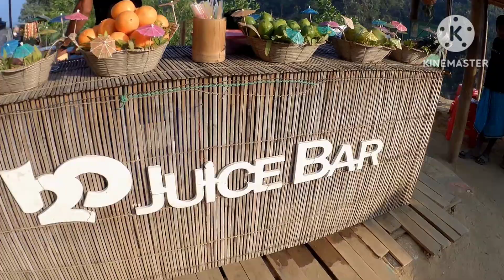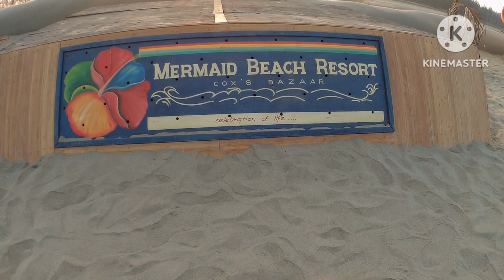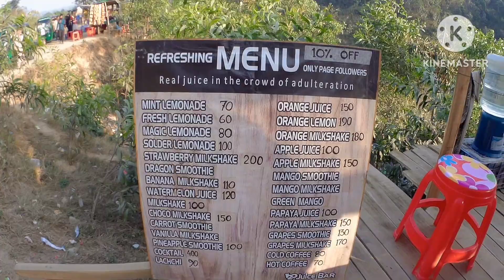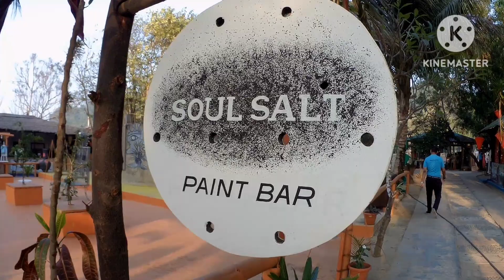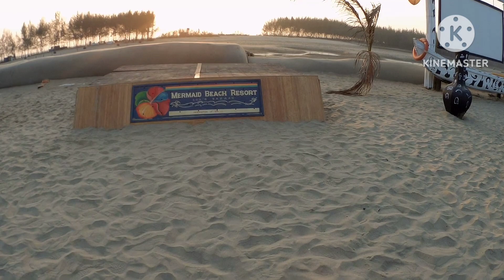MINI BANDARBAN Hidden BEAUTIFUL place in Coxsbazar.Also visit Mermaid Beach Resort.